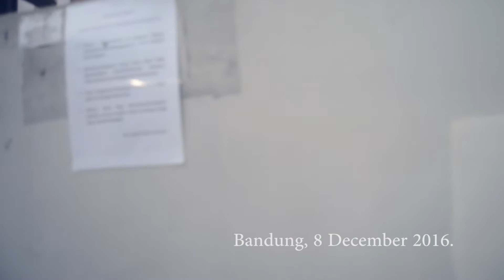halo ibu kota!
halo ibu kota! maaf aku lupa waktu. aku cinta ibu kota ku.

song by: zakiro.
footage taken by: zakiro.